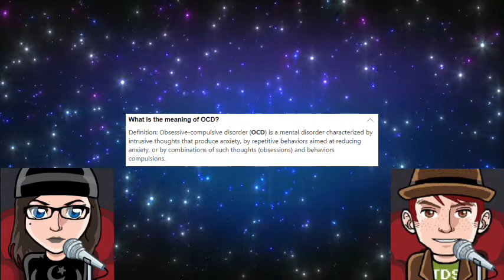Psycho-Synopsis: Not So Marvelous, Running Wild with Gina, Clones & More!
Welcome back to another episode of Psycho-Synopsis! This week we discuss Marvel being not so marvelous, Clones, Gina and Disney race training?!

Outro music adapted from: Neuro Rhythm by Aaron Spencer